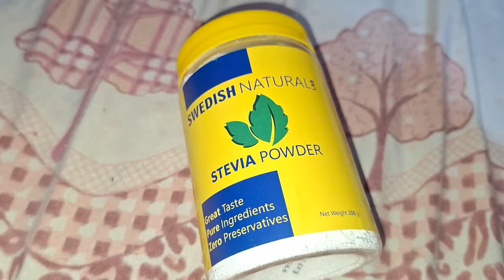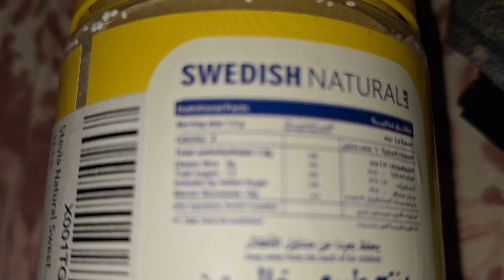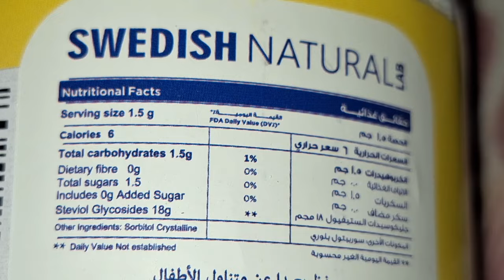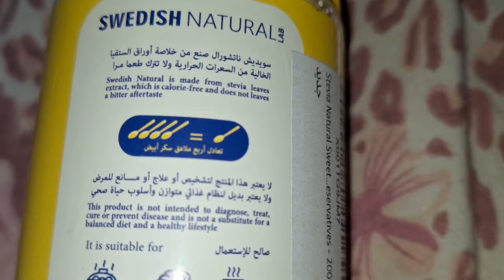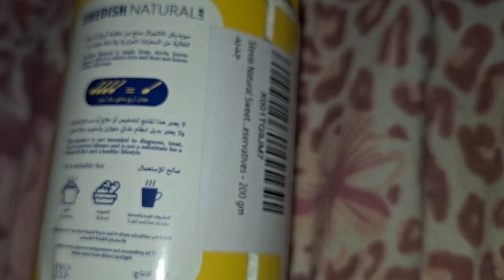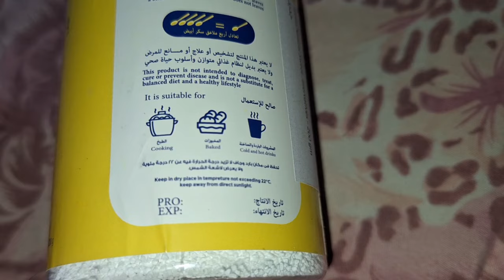Alle krank Hauptsache Buddy geht's gut 🤣🤣🤣 Auszug der Kater vom Haus ins Katzenzimmer ❤️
ALLE Videos sind Kunst, mit der ich mich lustig ausdrücke und Comedy verbreite. Recht auf Meinungsfreiheit nehme und Menschen zum Lachen bringe. Alles nur Spaß! ♡♡♡♡